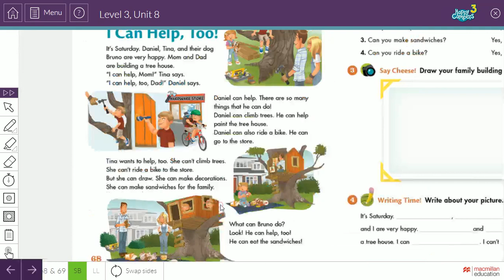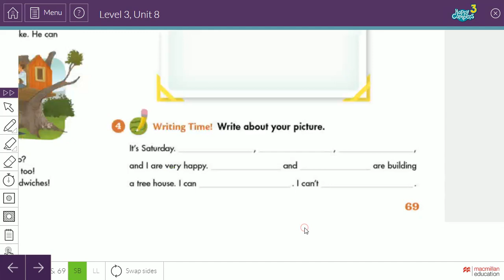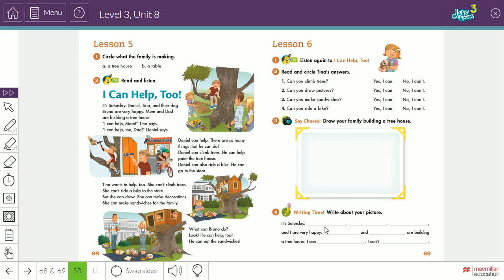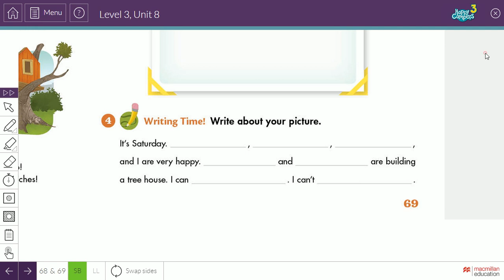class 3 unit 8 lesson 6 writing about Activities and abilities happy campers 3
In this video students will learn how to write a simple paragraph about Activities and abilities
Happy campers 3